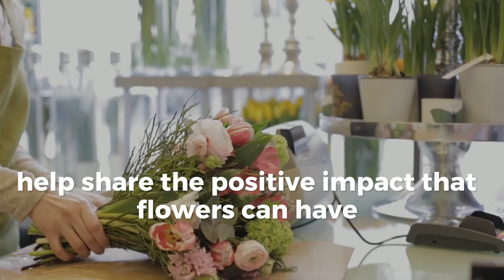Be Well With Flowers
Flowers are the unifying symbol of joy, beauty, cheerfulness and healing. Flowers have a positive effect on overall health, they are a mood booster, and a stress reducer. Flowers have the capability to fulfill a deep yearning for peace and joy in the hearts and souls of the consumer particularly at this time.